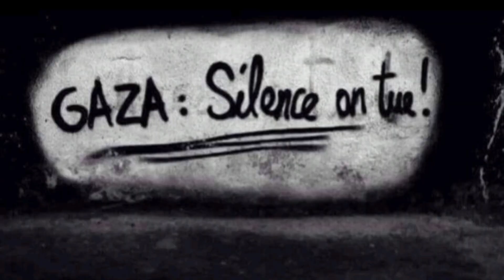19042024 Les étudiants juifs du camp de l’Université de Columbia célébrent le Shabbat au campement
Les étudiants juifs du camp de l’Université de Columbia à New-York célébrent le Shabbat en accomplissant des prières dans le campement en cours à l'université